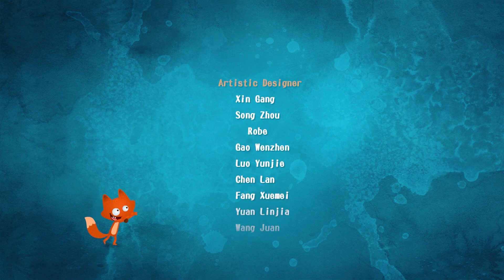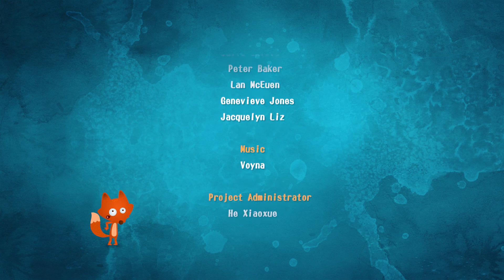【Bilingual Version】Run Fox |EP149【The Lier】|English for children|Kids' Fairy Tales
【双语版】狐狸快跑|第五季|第149集|【骗子】少儿英语教学
Springhurst是一个与世无争的小镇，镇民们在这里过着丰衣足食的生活。一天夜里，这里发生了一件可怕的事，打破了小镇的宁静。一群兔子听从Dark Lord的命令，通过传送门来到了人类世界，用魔杖偷取了Nathan的语言。一群小伙伴为了帮助Nathan找回丢失的语言，在小镇四处打听。机缘巧合下，他们得到了神秘人的魔法书，据说这本魔法书可以指引他们打败Dark Lord，帮助Nathan夺回语言。Nathan以及他的小伙伴从此踏上了一段寻找丢失语言的奇幻冒险之旅。